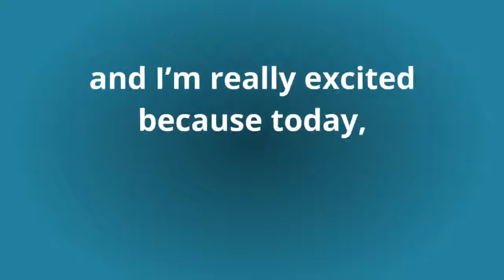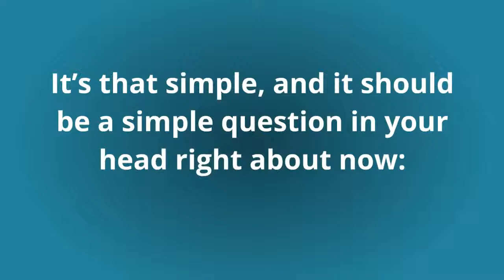Martial Arts After School Program Brampton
to learn more about our amazing kids martial arts after school programs in Brampton